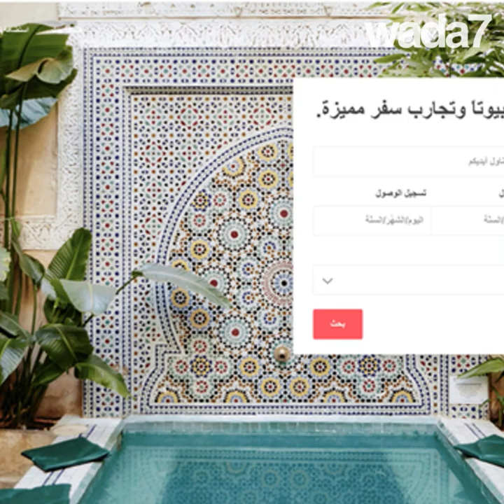L’arabe mondialisé !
L’arabe mondialisé et vos vacances bientôt facilitées !